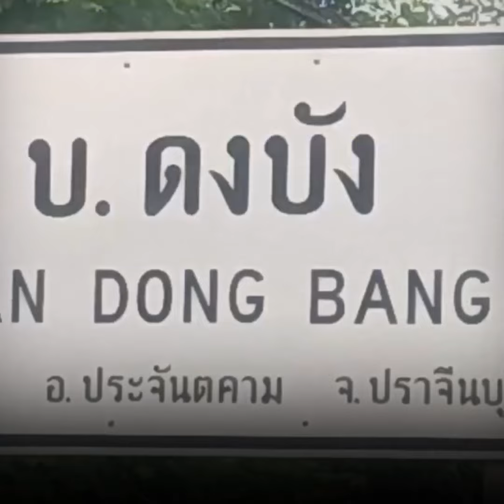ดงบังระทม กองทัพแมลงวันบุกบ้าน กินข้าวทีไม่มีความสุข : Khaosod - ข่าวสด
ชาวดงบังระทม กองทัพแมลงวันบุกบ้าน ใช้ชีวิตสุดลำบาก กินข้าวทีไม่มีความสุข กางมุ้งรอบโต๊ะอาหาร หมดกาวดักแมลงเป็นสิบแผ่นต่อวัน